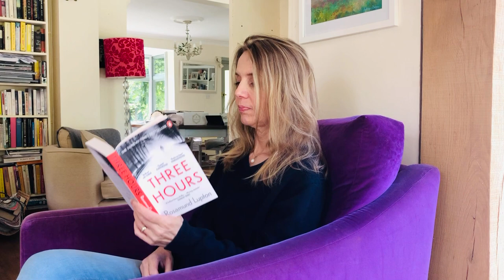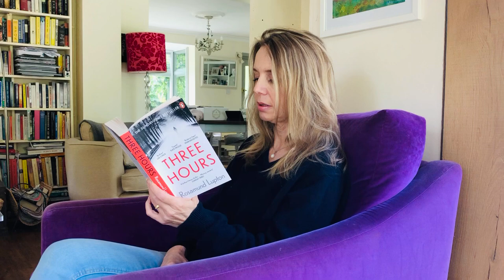Rosamund Lupton, Three Hours reading